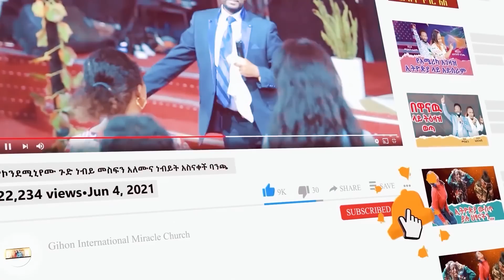ጌታ ሆይ አንድ እድል ስጠኝ //ነብይ መስፍን አለሙ እና ነብይት አስናቀች ባንጫ//